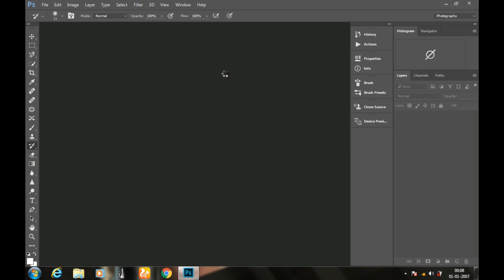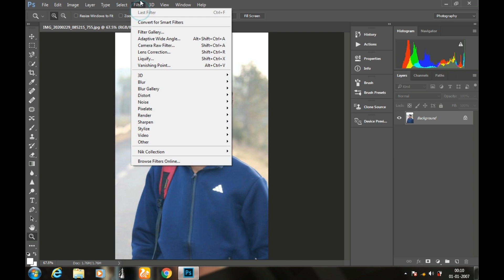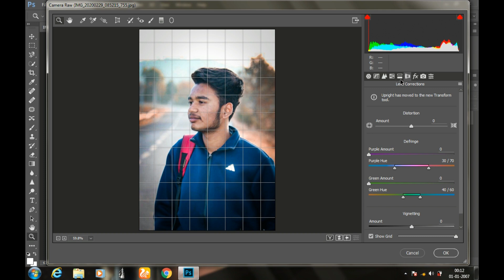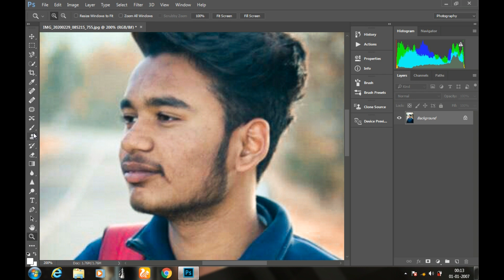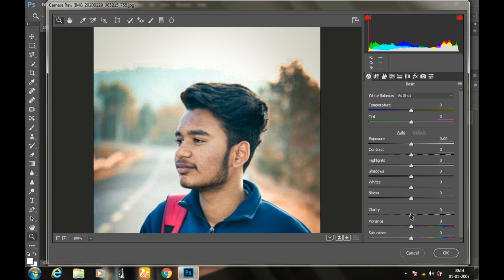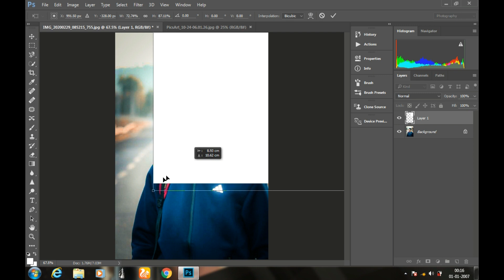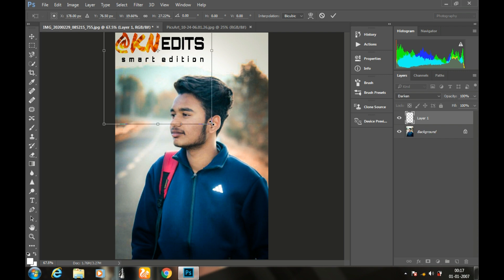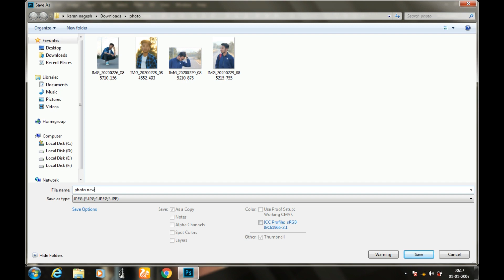PHOTOSHOP TUTORIAL l SKIN RETOUCH l FOR BEGINNERS l CAMERA RAW FILTER EDITING l EASY EDITING ll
hello guys here is my first photo editing tutorial i hope you love this video please show some love

FACEBOOK ;- karan nagesh